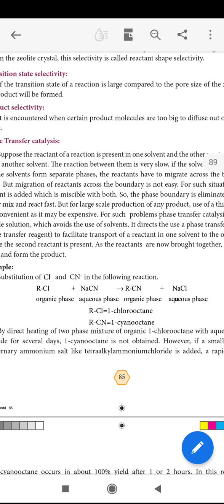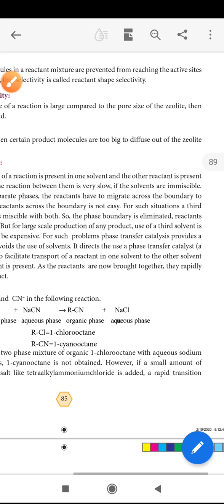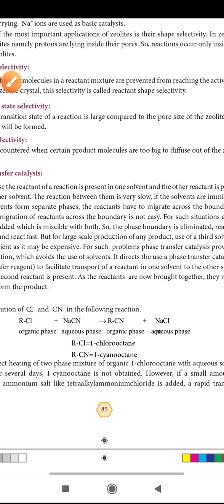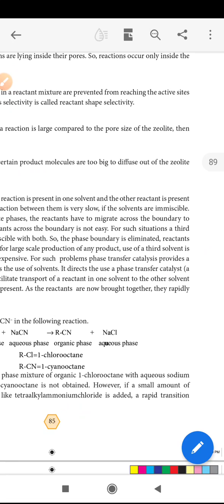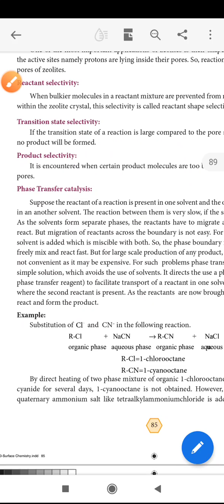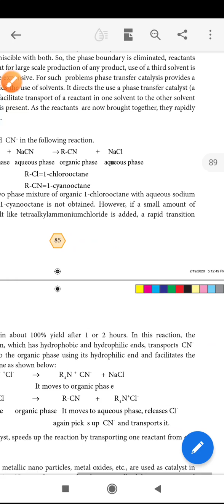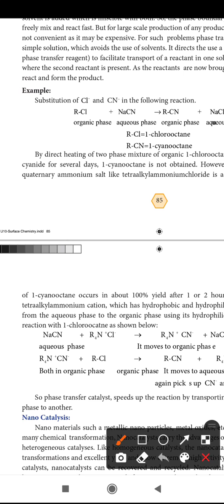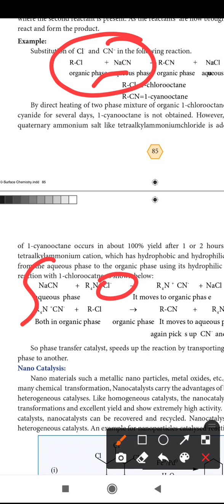12th chemistry phase transfer catalysis